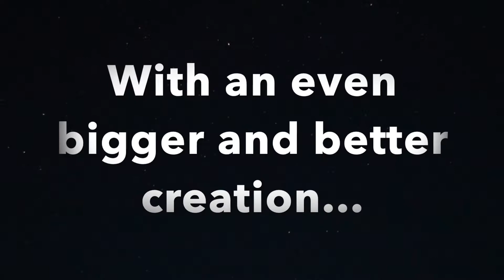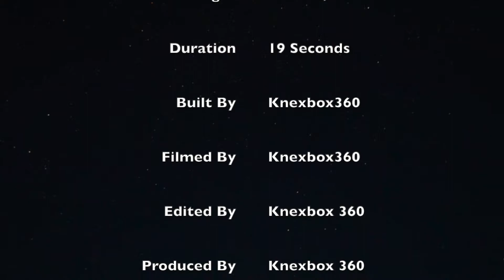K'nex Micro Roller Coaster Lockdown: The Ride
Lockdown: The Ride is Knexbox360's newest creation. Standing at a massive height of 7'4" and a length of 70'8", this is my biggest and baddest creation yet. It was a fun project I did during lockdown during the COVID-19 Pandemic. I'm curious to see if anyone will still watch my videos...